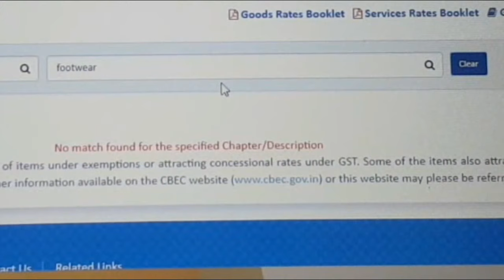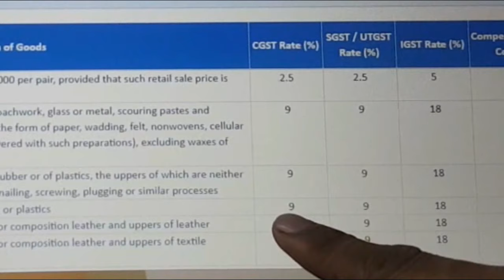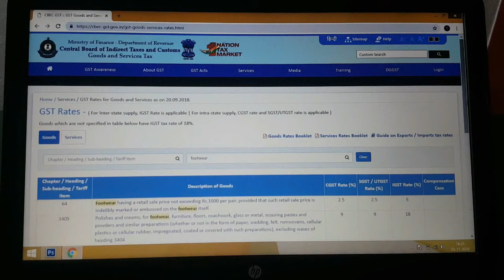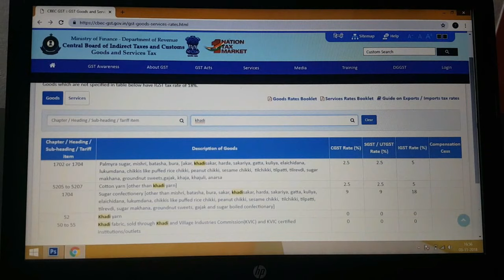Find GST & HSN code in a minute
HSN Code and GST for all the products can be found very easily.